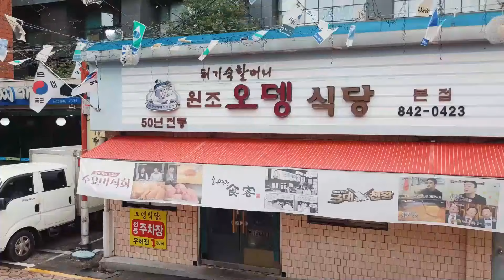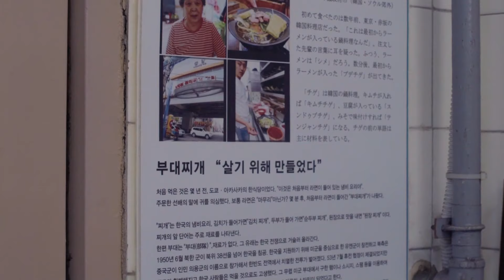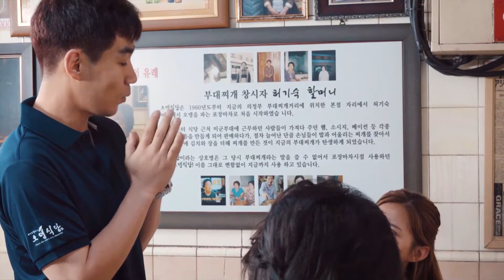[ENG] 의정부 부대찌개 골목의 원조 맛집! 오뎅식당 ｜BUDAEJJIGAE (KOREAN ARMY STEW) [테이스티코리아] [광고]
[ENG] 의정부 부대찌개 골목의 원조 맛집! 오뎅식당 ｜BUDAEJJIGAE (KOREAN ARMY STEW) [테이스티코리아]

안녕하세요, 테이스티코리아 안젤라입니다. 이번에 소개해드릴 한국음식은 부대찌개입니다. 부대찌개는 한국전쟁의 아픔과 이야기가 담겨있는 음식으로 미군 부대에서 먹던 소시지, 햄 등을 푸짐하게 넣어 먹는 음식이죠.

우리나라 부대찌개의 시초이자 오리지널 레시피를 선보이고 있는 의정부 허기숙 할머니의 '오뎅식당' 에서 그 요리에 대해 이야기를 나누고, 키친으로 이동해 부대찌개 만드는 법을 배워봅니다.

부대찌개 레시피 추천상품 : 오뚜기 부대찌개 라면(Sausage Stew Ramen Noodle Soup), 오뚜기 햄 (Ottogi Ham), 오뚜기 고추참치 (Ottogi Spicy Tuna Can)

Hello, foodie. This is Angela from Tasty Korea. This time, I would like to introduce a wonderful Korean Stew called 'Budae-jjigae'. Budae-jjigae shows the pain that Koreans have gone through due to the Korean war(1950). It contains loads of sausages and hams that we used to eat at the US Armed Forces.

We visited Oden Sikdang (오뎅식당) which is the FIRST and ORIGINAL Budaejjigae Restaurant in Korea. Here's the special story about the food and Let's learn how to cook it!

To buy Ottogi Budaejjigae Ramen

ⓒ All copyrights reserved to Food Focus